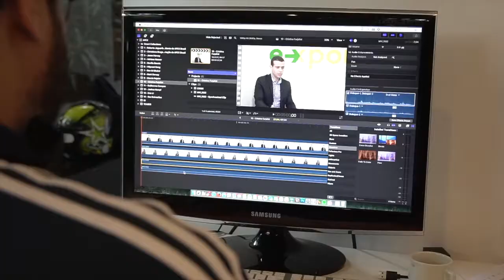Pílula e-Xport Brasil - Overview